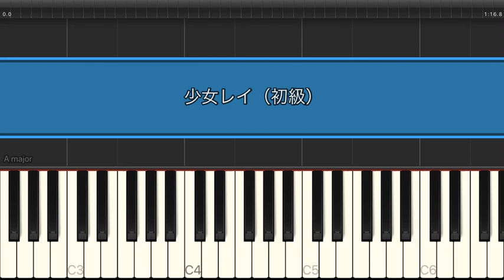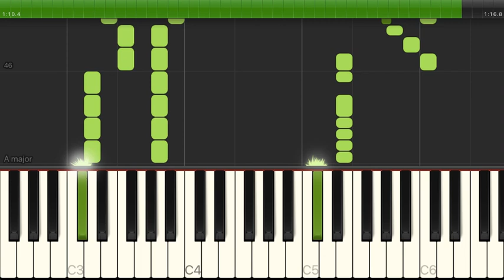少女レイ / 初音ミク，みきとP（電子楽譜カノン）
少女レイ / 初音ミク，みきとP（初級） のピアノ楽譜はこちらから

【アーティスト】初音ミク，みきとP
【難易度】初級